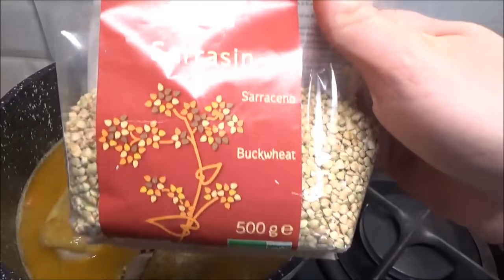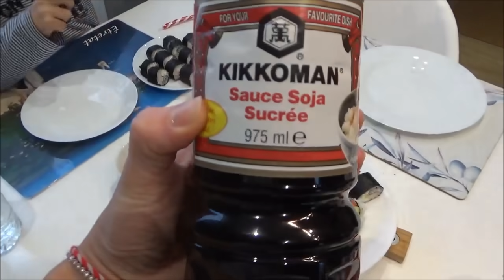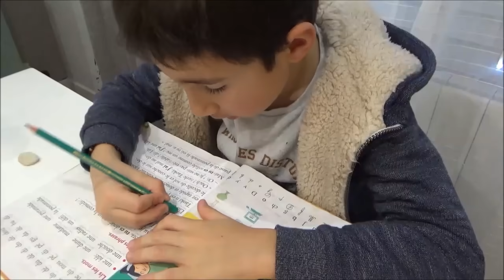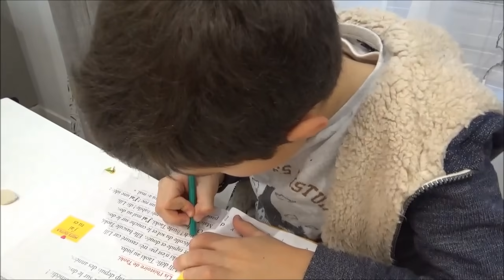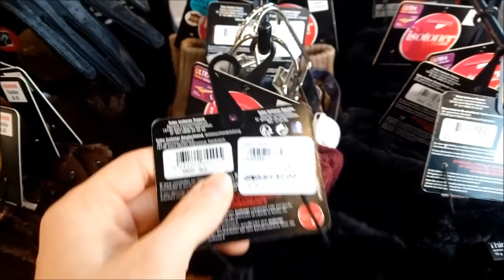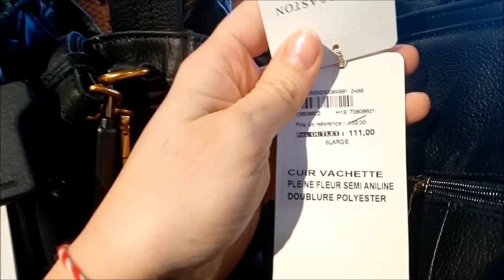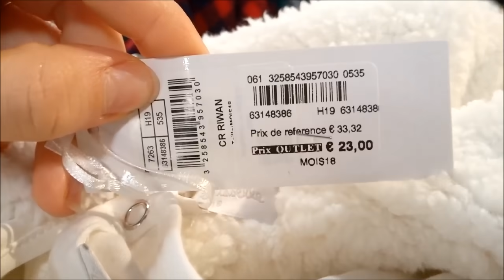Моих детей назвали "тормозом".Муж накормил ужином.Деревня аутлетов в Нормандии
отдыха!

instagram natalliabouz